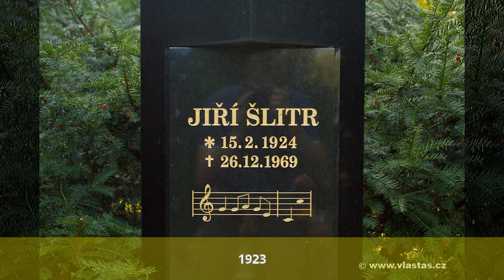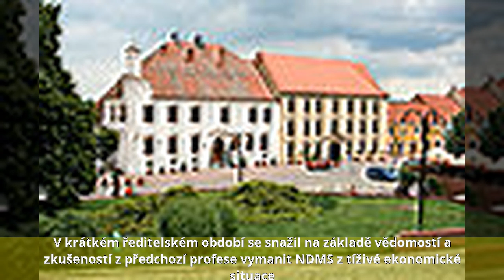František Uhlíř (herec) - Život